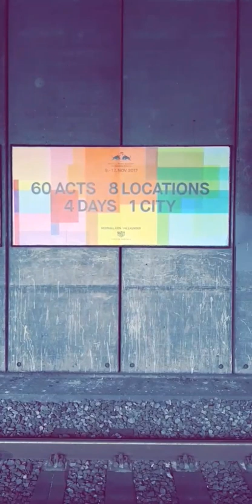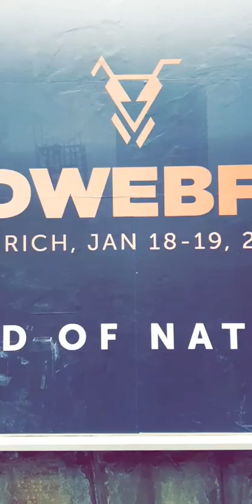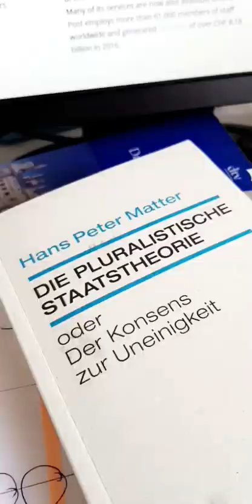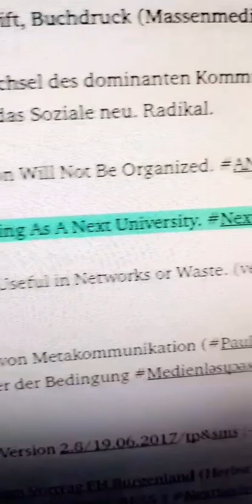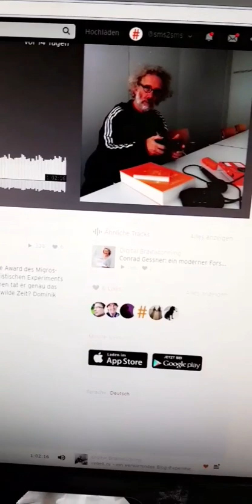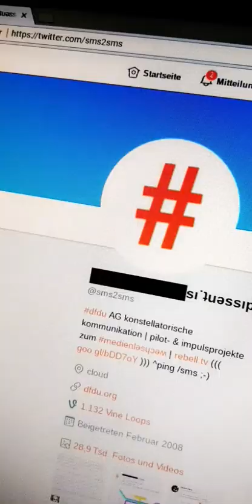((( rebell.tv ))) ^ping wochenende vom 27.10.2017 END OF NATION